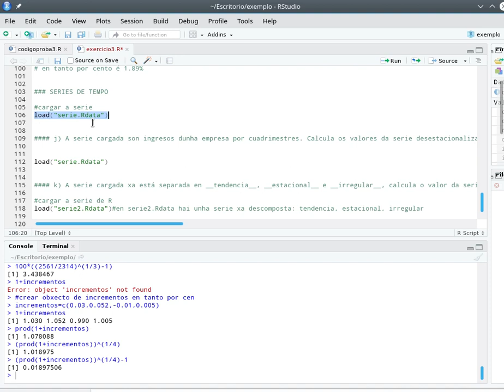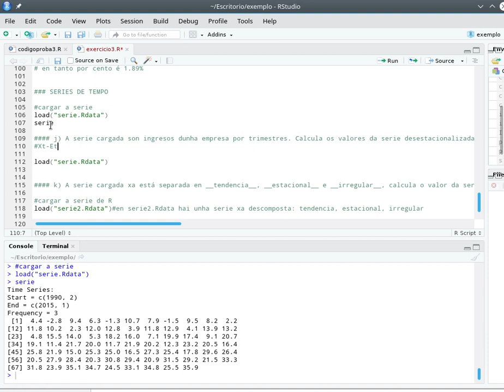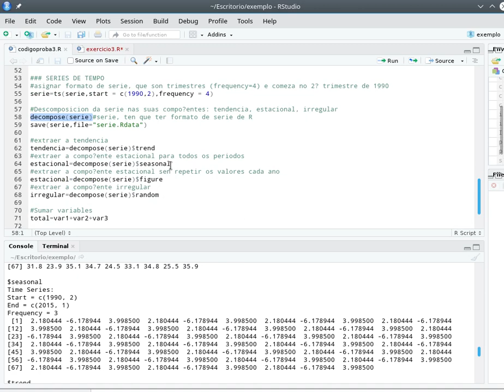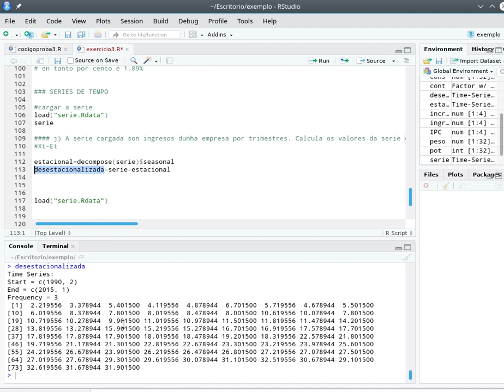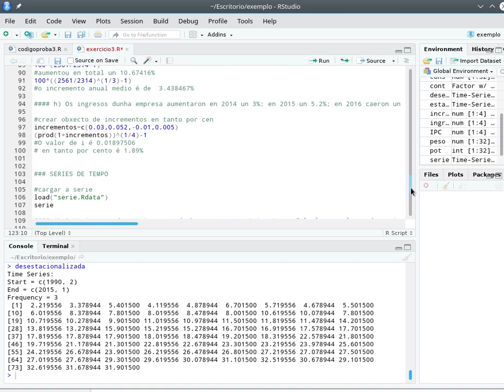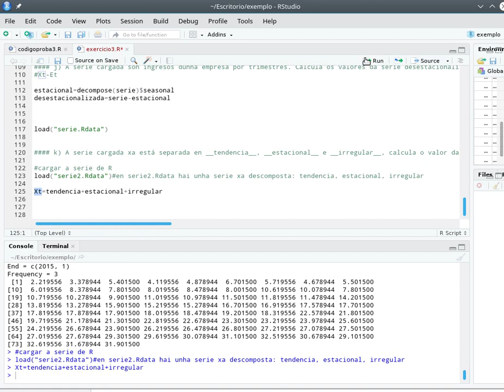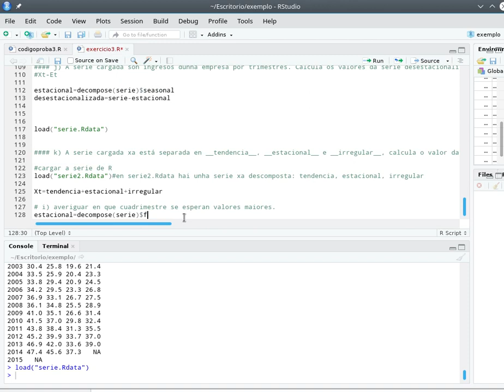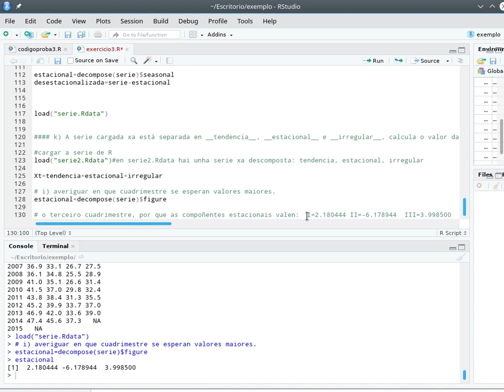proba informatica 3: 3º series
Terceira parte do vídeo para preparar a proba voluntaria 3.
Inclúe as preguntas de series (3, das que no exame só se fará unha)